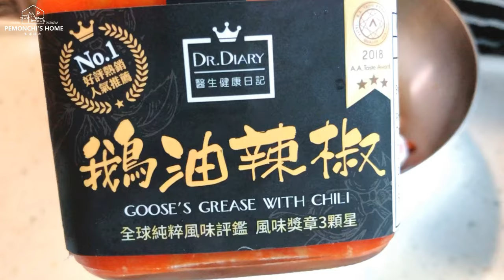Vlog#8｜生活碎片 / 懶人在家吃什麼？/ 鑄鐵鍋 / 無水蒸料理 / 豉椒蒸排骨 / 腐乳蒸雞翼 / 快手營養早餐 / 懶人料理 / 減醣晚餐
最近開始減醣，晚上盡可能不吃飯，回家只吃簡單及有大量蔬菜的料理，這個VLOG會有兩道懶人料理，很適合下班回家後想簡單快速用餐時烹調。